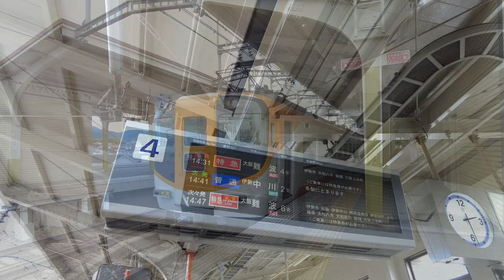【Train Trip Japan】Kintetsu Ise - Osaka Limited Express Side View, Kintetsu Railway（近鉄阪伊特急 側面展望）[4K]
Kintetsu Railway Co., Ltd., referred to as Kintetsu (近鉄), is a Japanese passenger railway company, managing infrastructure and operating passenger train service. Its railway system is the largest in Japan, excluding Japan Railways Group. The railway network connects Osaka, Nara, Kyoto, Nagoya, Tsu, Ise, and Yoshino. Kintetsu Railway Co., Ltd. is a wholly owned subsidiary of Kintetsu Group Holdings Co., Ltd.

Kintetsu Limited Express trains link sightseeing areas in Osaka, Nara, Kyoto, Ise-Shima and Nagoya comfortably and conveniently.

★Chapter
00:00 Introduction
01:13 Ujiyamada Station
02:44 Ujiyamada ▶ Ise-Nakagawa
13:39 Ise-Nakagawa ▶ Aoyama Tunnel (uncut side view)
24:33 Aoyama Tunnel ▶ Sakurai (Uncut side view)
1:00:57 Sakurai ▶ Yamato Yagi
1:03:41 Yamato Yagi ▶ Tsuruhashi
1:15:20 Tsuruhashi ▶ Ōsaka Namba

★Data
Train : Kintetsu "Han'i" (Osaka-Ise) Limited Express No.4402
Car : Kintetu Railway 12400 Series, Sa 12552
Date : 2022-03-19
Camera : DJI Pocket 2/iPhone13 Pro
3840 × 2160（4K） 60fps

★Related channel
999 Drive & Walk